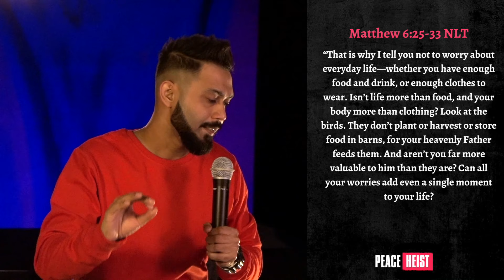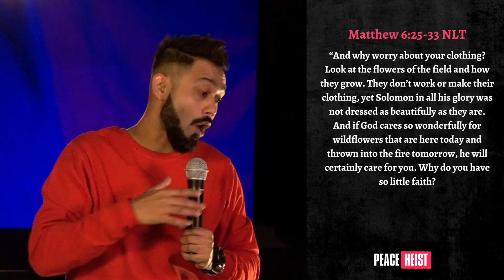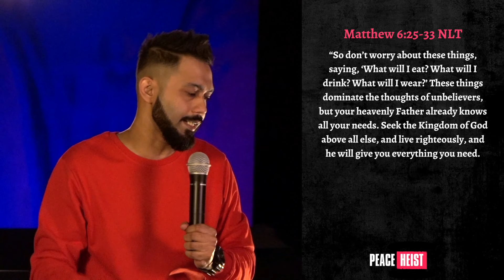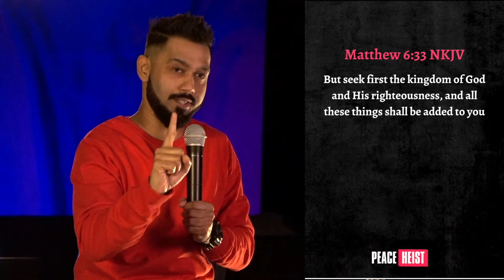Peace Heist | SERMON SERIES | Limitless Goa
What do you think is the number one thing that most people all around the world lost during the last one year?
Watch this powerful sermon from our brand new sermon series "PEACE HEIST" at Limitless Church.
Please join us for worship towards the end of the sermon and experience God in a whole new way.
1. Chattan, Bridge Music
2. Tremble, Mosaic MSC, CCLI 7065049